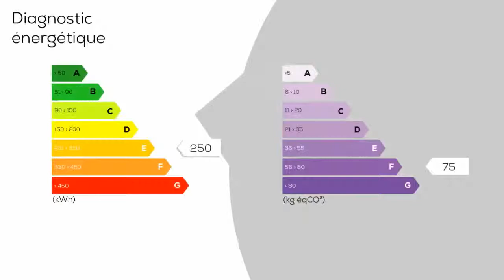A vendre - Maison/villa - VILLIERS-SAINT-FREDERIC (78640) - 7 pièces - 223m²